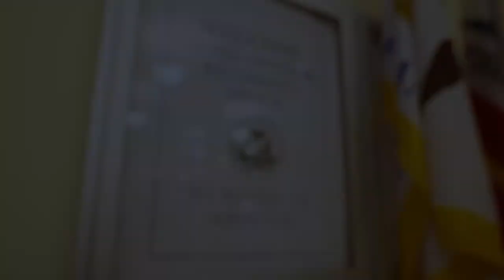PROMO Women At Work / Season II / Episode 10 / Carmen Chu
Women at Work speaks with San Francisco’s Assessor-Recorder Carmen Chu.

Currently one of the three women elected as an officer out of seven citywide positions, she is also the only Asian-American Assessor elected to serve among the 58 counties in the State of California. Carmen tells us about what has inspired her passion for public service.

SFGovTV WAW Crew

Executive Producer: Jack Chin
Production Supervisor: Derek Fernandez
Operations Supervisor: Thomas Loftus
Series Creator: Joshua Alexander
Series Producer/Audio Mix: Aracelli Frias
Segment Producer/Photographer: Jennifer Low
Editor: Derek Fernandez
Photographer: Leonardo De Asis, Jr.
Photographer: Andy Kawanami
Photographer: Adriane Starks